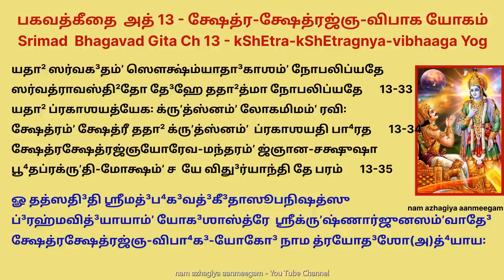பீஷ்ம ஏகாதசியில் கீதை 1 முறை கேட்க பன்மடங்கு பலன் கீதை அத்13 bhagavadgita ch13 kShEtraShEtrgnyavibag